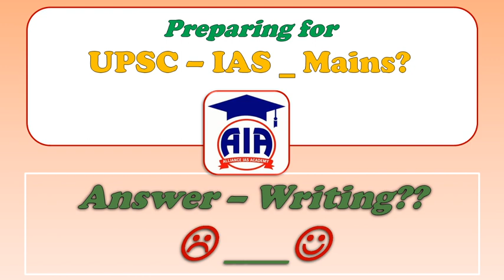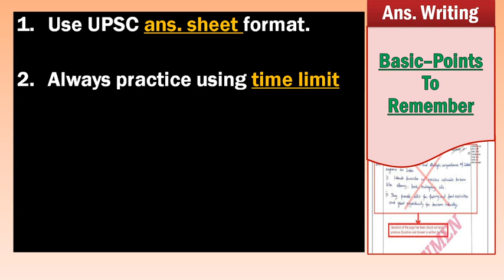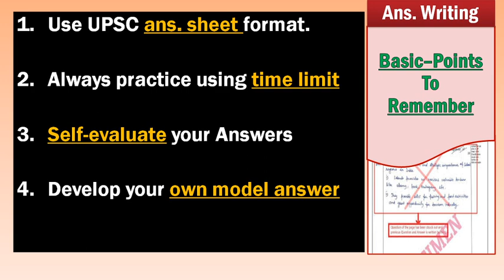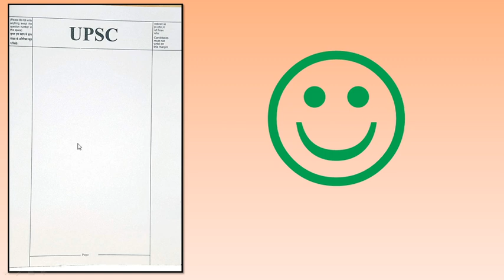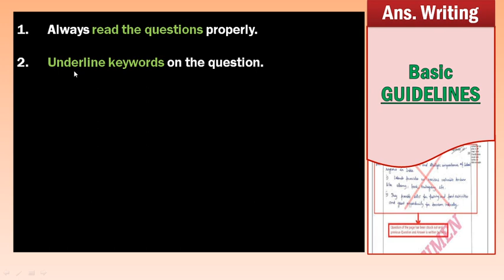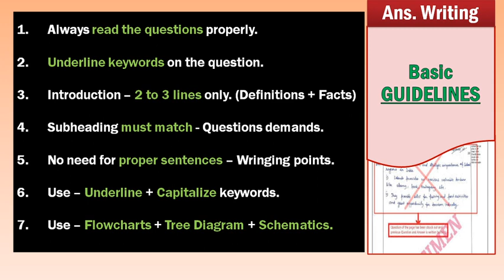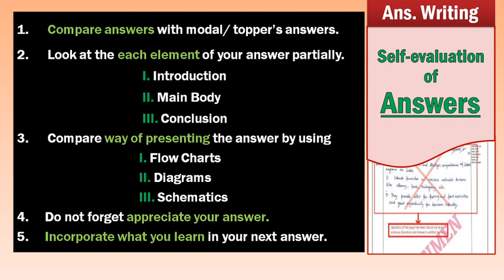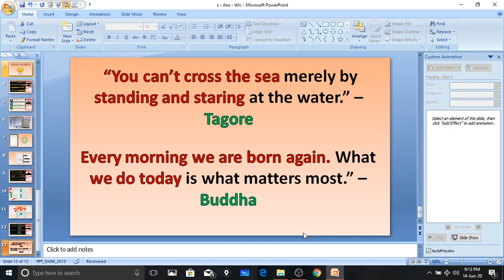Answer Writing for (UPSC - IAS) Mains